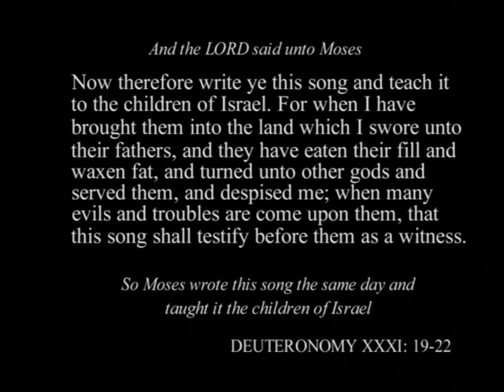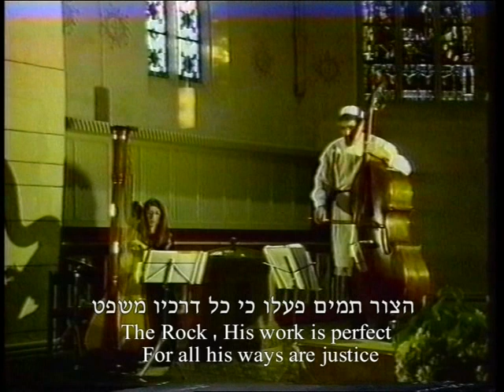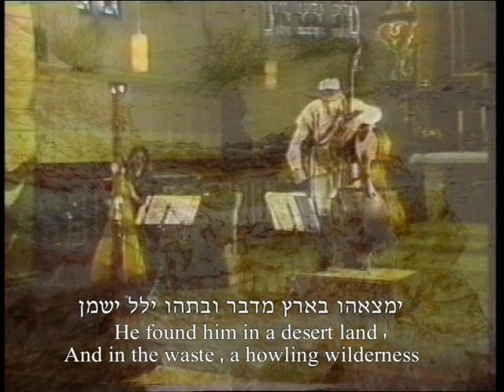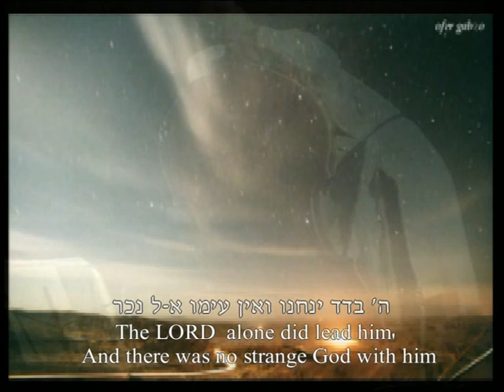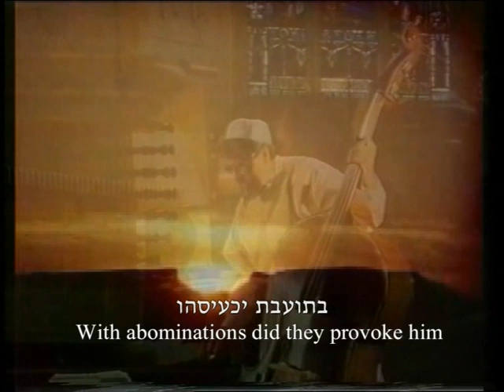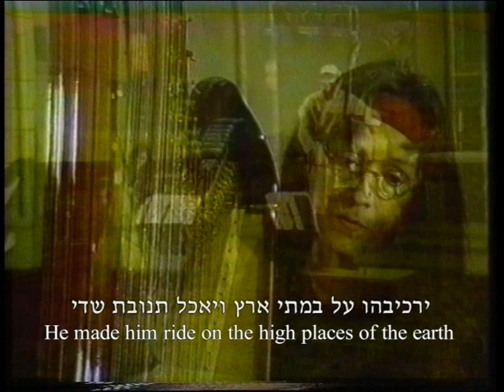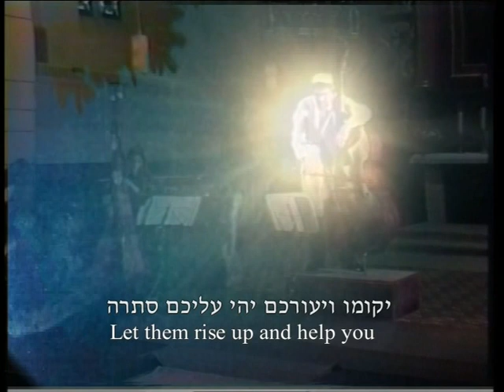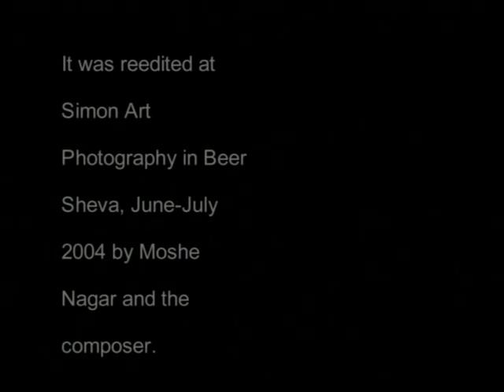MAX STERN: Ha'azinu (Song of Moses)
recorded in live performance by MAX STERN, contrabass and DAS DUO - Brigitte Langnickel-Kohler,harp and percussion, and Reinhard Langnickel, organ at Matinskirche, Bramsche, Germany on June 12, 1996.

Max Stern's instrumental cantata Ha'azinu, for solo contrabass and orchestra, draws upon Jewish traditional and ethnic musical sources to illuminate epic biblical poetry and trace the dramatic trajectory of the Song of Moses (Deut 32).

It is an instrumental characterization of Moses’ farewell song to the children of Israel and foretells the history and prophetic mission of the Jewish people.
 It was premiered by contrabassist, Gary Karr and the Jerusalem Symphony Orchestra, under conductor, Arthur Fagan  at Henry Crown Hall, Jerusalem Theatre (1993).